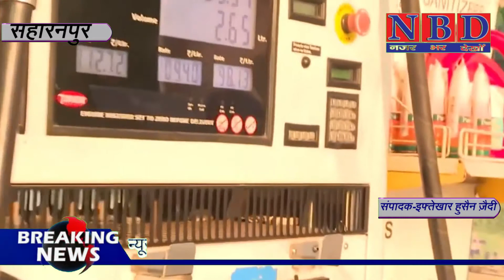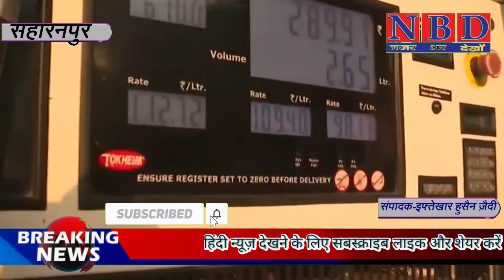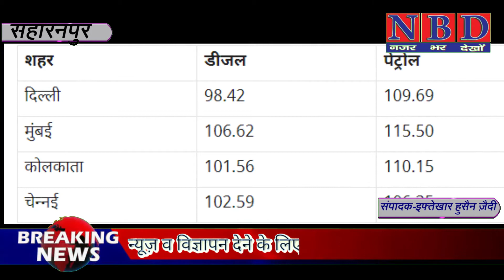रोज़ बढ़ते जा रहे Petrol और Diesel के दाम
BANK me khaata khulwane ke liye is number par message kare ghr baithe baithe khulwae free me khata 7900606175